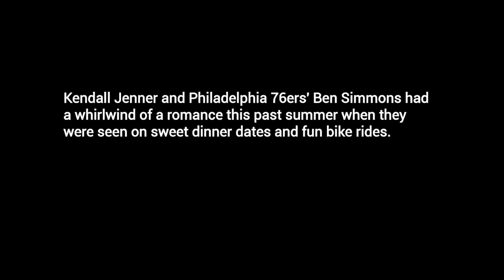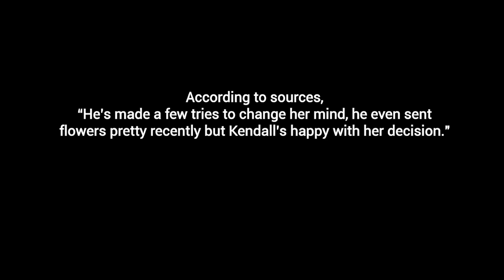KENDALL JENNER Got Flowers From Ex BEN SIMMONS: REPORT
KENDALL JENNER Got Flowers From Ex BEN SIMMONS - Attempts to Bring Fling Back to Life: REPORT

Kendall Jenner and Philadelphia 76ers' Ben Simmons had a whirlwind of a romance this past summer when they were seen on sweet dinner dates and fun bike rides.

They decided to call it quits and since their split, Kendall has been seen getting close to Anwar Hadid on multiple occasions in various locations, including overseas after some of the brunette beauty’s fashion shows.

“Kendall has zero regrets over ending things with Ben, she doesn’t miss him at all and has totally moved on,” a Kardashian insider EXCLUSIVELY shared with HollywoodLife.

However, Ben has been making attempts to bring the fling back to life.  According to sources,  “He’s made a few tries to change her mind, he even sent flowers pretty recently but Kendall’s happy with her decision. She’s been having fun with Anwar [Hadid] and her group of friends, she feels she made the right choice. She has no hard feelings towards Ben though, they’re still cool.”